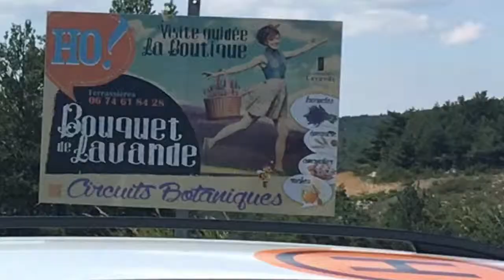Volo sulla Provenza durante la fioritura della lavanda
Tuffarsi nel viola inebriante di un campo di lavanda in fiore è un desiderio sensoriale con le sue molteplici virtù terapeutiche, già il solo ammirarla fa bene ai sensi e dona calma interiore.